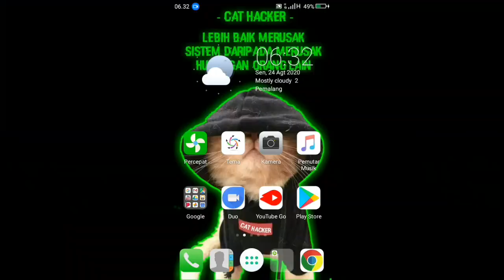Terbaru !!! Update Lokasi Hero Power Terendah | Cara Mendapatkan Title Supreme di mobile legends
Halo temen - temen, Kali Ini saya akan Bagikan Tutorial Cara Mendapatkan Titel Supreme & Juga Saya akan Membagikan Lokasi lokasi Hero Power Terendah di Mobile Legends. Gimana caranya? Yuk Disimak Video berikut ini, selamat menonton dan Enjoy.

🎵 Music in the video :
• NEFFEX - Destiny --
• NEFFEX - Cold ❄️
• NIVIRO - The Labyrinth

📩 DOWNLOAD APLIKASI

Kalo ada yang mau ditanyakan atau request tuliskan di komentar atau bisa hubungi saya lewat WhatsApp nomernya ada diatas ya. Sampai ketemu lagi di video saya selanjutnya bye bye.